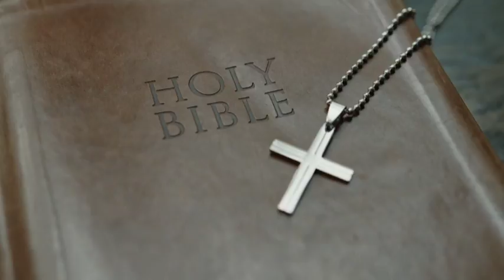Sleep with god's word telugu #23